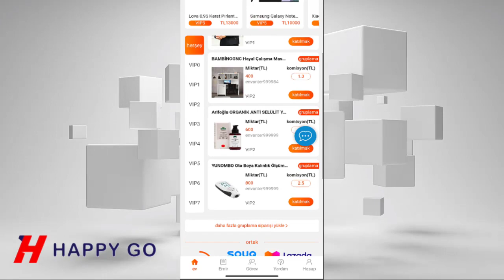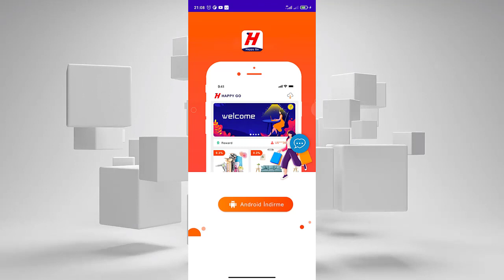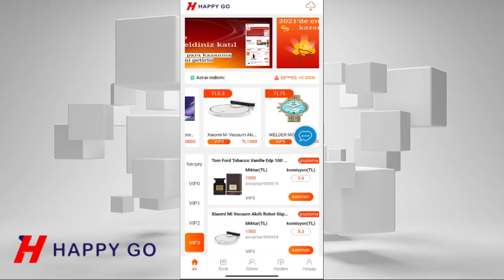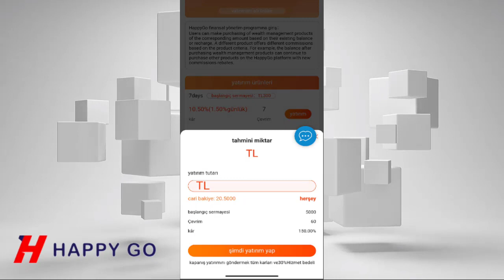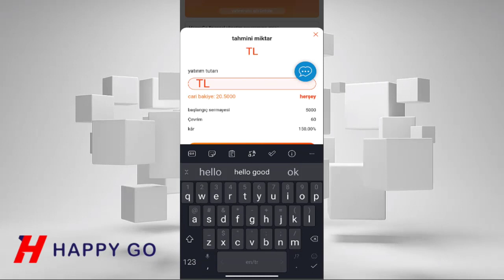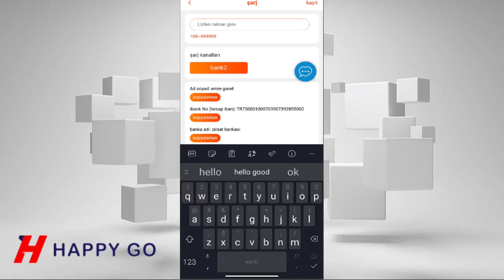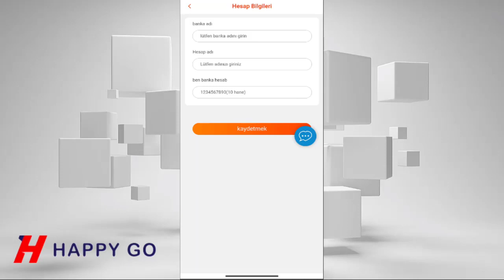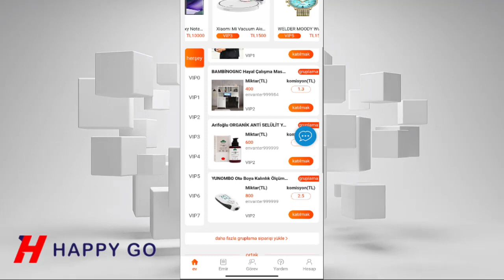HAPPYGO İLE GÜNLÜK GELİR 7500 TL'yi AŞIYOR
✳️ Kayıt olduğunda 20 TL kazanıyorsunuz! Hergün giriş yaparak toplamda 14 TL ilave para kazanabilirsiniz!!!

✅ HAPPYGO'da nasıl para kazanılır ❓
①Gelir elde etmek için her gün siparişleri tamamlayın, VIP1-VIP7 her gün 20 siparişi tamamlayabilir.
②HAPPYGO varlık yönetimi ürünleri satın alın ve HAPPYGO varlık yönetimi satın alın.Sadece varlık yönetimi geliri elde etmekle kalmaz, satın aldığınız parayı günde 20 siparişi tamamlamak ve gelir elde etmek için kullanabilir, bu da iki gelir elde edebileceğiniz anlamına gelir.
③Belirli bir gelir elde etmek için her gün giriş yapabilirsiniz.
④Üyeleri katılmaya davet edin, astlarınız şarj edin ve siparişi tamamlayın, her gün astınızın sipariş komisyonunun %10'unu alabilirsiniz.
⑤Astlarınızı kaydolmaya ve para yatırmaya davet edin, o sizin seviye 1 üyeniz olacak ve siparişleri için %10 komisyon ödülü alabilirsiniz.
Seviye 1 üyeniz üyeleri kaydolmaya ve para yatırmaya davet ediyor 2. seviye üyeniz olacak ve 2. seviye üyeler için %5 sipariş komisyonu alabilirsiniz.
2. seviye üyeniz astlarınızı kayıt olmaya ve para yatırmaya davet ediyor, o sizin 3. seviye üyeniz olacak ve 3. seviye üyeler için %1 sipariş komisyonu alabilirsiniz.
⑥Başarıyla 5 üyeyi 100TL yüklemeye davet edersiniz ve 10TL ödül alabilirsiniz.
15 üyeyi başarıyla 200TL yüklemeye davet edersiniz ve 40TL ödül alabilirsiniz.
30 üyeyi başarıyla 200TL yüklemeye davet edersiniz ve 75TL ödül alabilirsiniz.
50 üyeyi başarıyla 300TL yüklemeye davet ettiniz ve 125TL ödül kazanabilirsiniz.
200 üyeyi başarıyla 300TL yüklemeye davet edersiniz ve 500TL ödül alabilirsiniz.
500 üyeyi başarıyla 300TL yüklemeye davet edersiniz ve 1250TL ödül alabilirsiniz.
1000 üyeyi başarılı bir şekilde 500TL yüklemeye davet edersiniz ve 2500TL ödül alabilirsiniz.